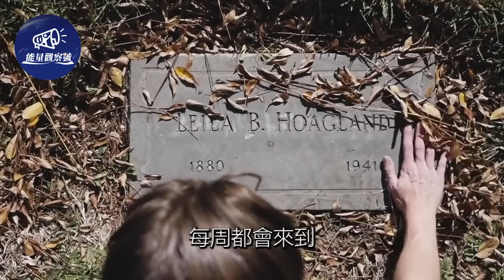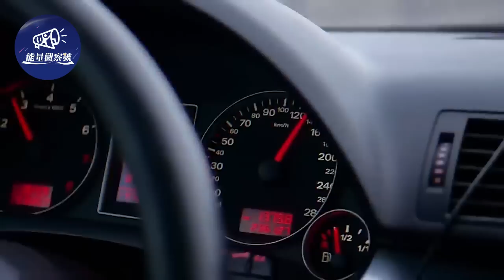雙胞胎弟弟因病去世，哥哥在墓前大聲痛哭，隨後神奇的事情發生了...